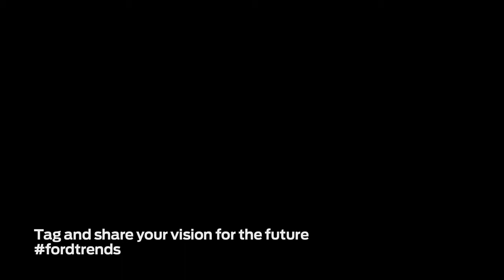Forward with Ford In Their Own Words Michael Rovner